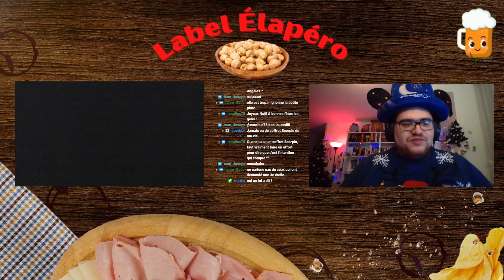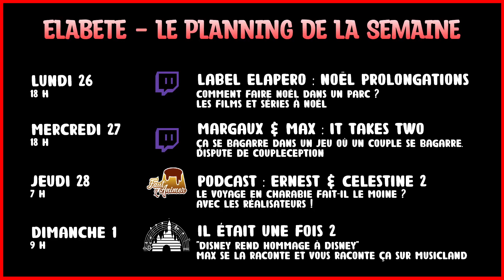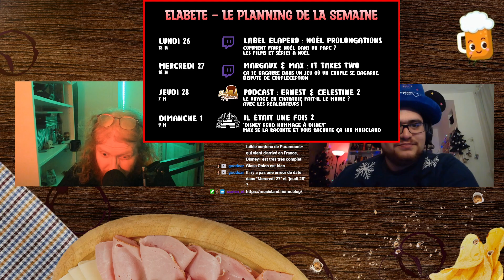Élapéro : Le grand Noël show !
On est le 26 décembre, c'est après Noël, on réfléchit déjà au prochain Noël ! Et avec vous !

En plus, le Père Noël est passé et nous a filé un nouvel Overlay !